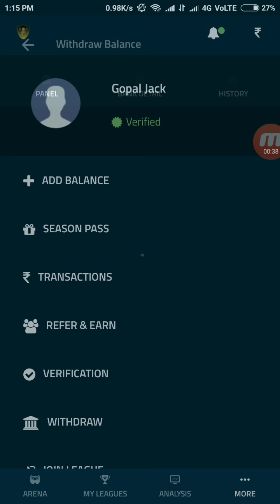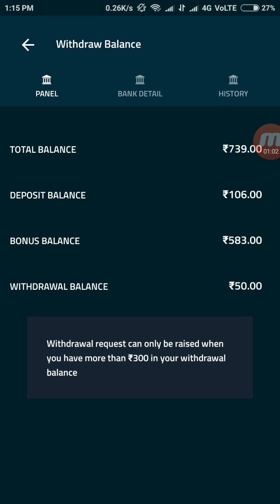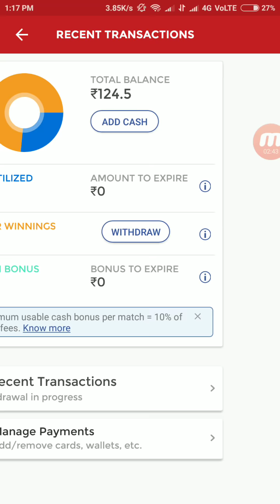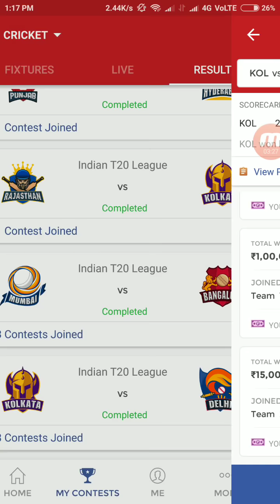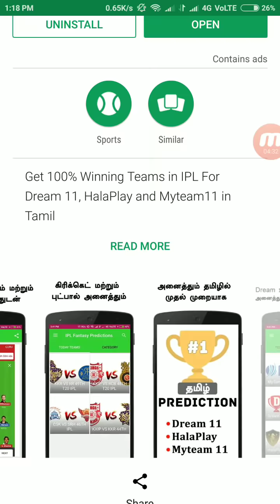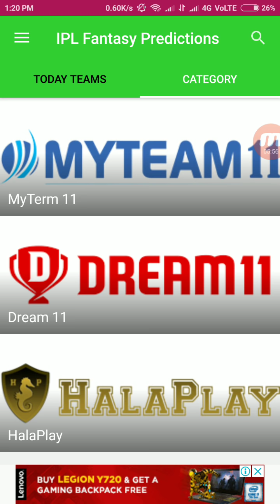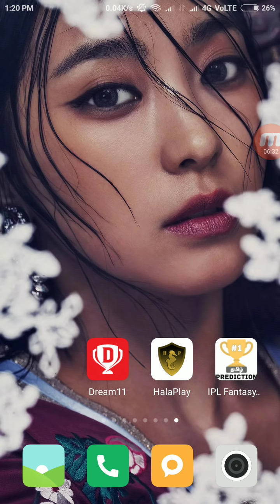Dream 11, HalaPlay all Fantasy Cricket app Payment Proof | Daily Prediction 100% Winning Change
Refer code :- GKTRI14QR

HalaPlay :-
Use refer code - JIN4@o49r .